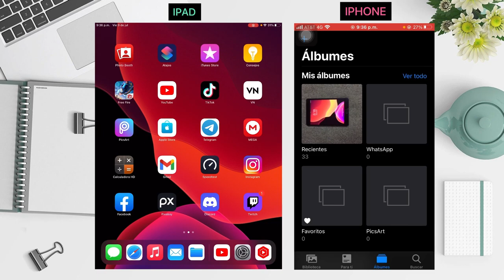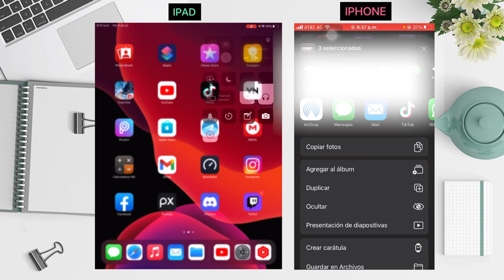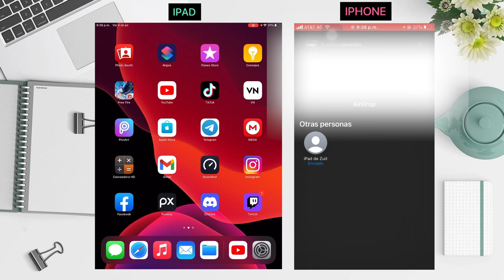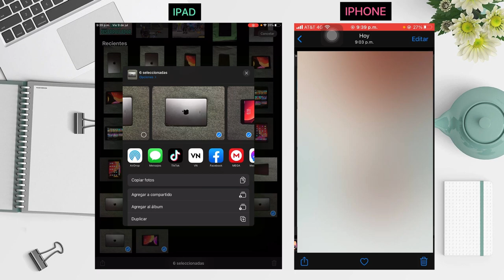Pasar Fotos de iPhone a iPhone - Fácil muy rápido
😎Canal Secundario @zuit.x